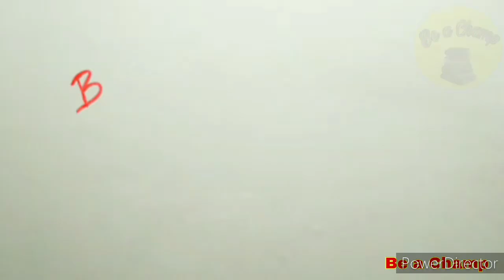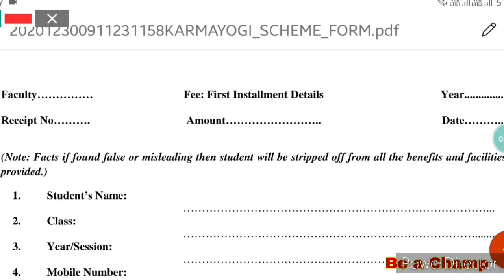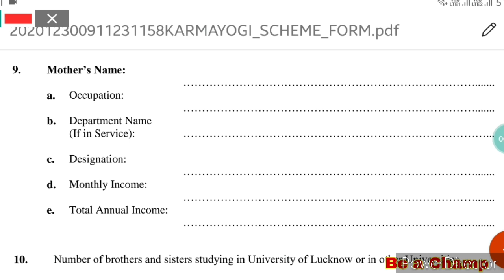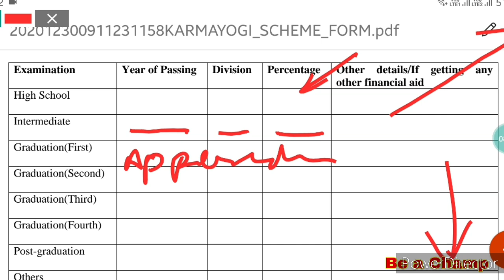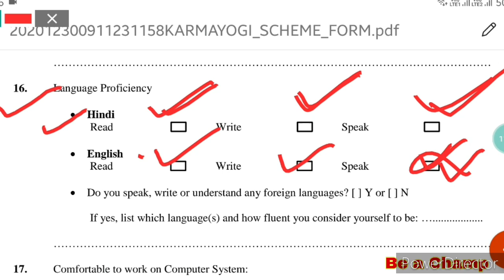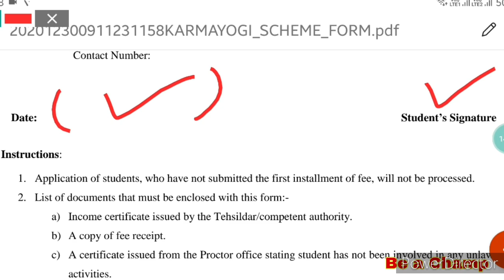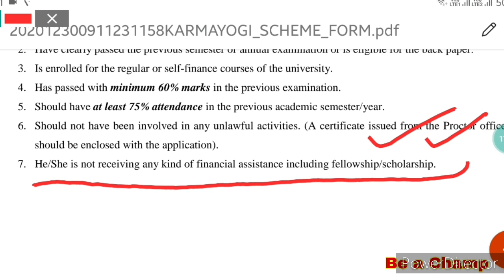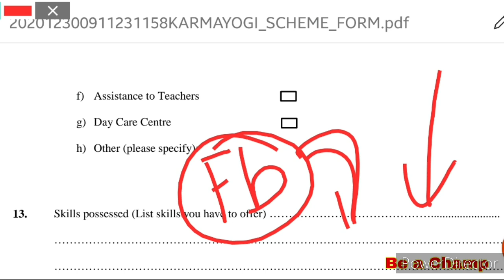LU Part time Job Application Form / How to Apply for Karmyogi Scheme of LU | Be a Champ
o